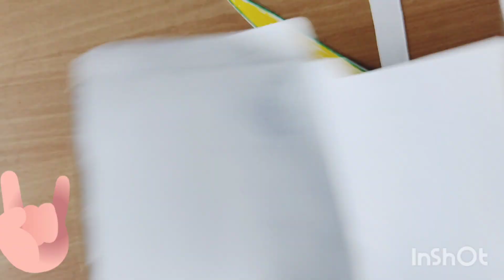DIY Home made Artificial Plants/How to make Artificial Plant For Home Decoration